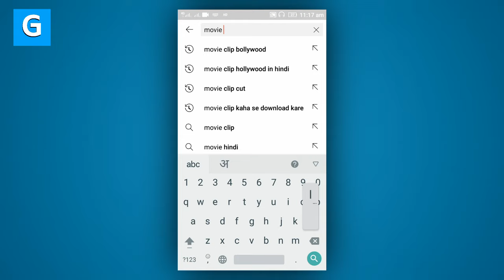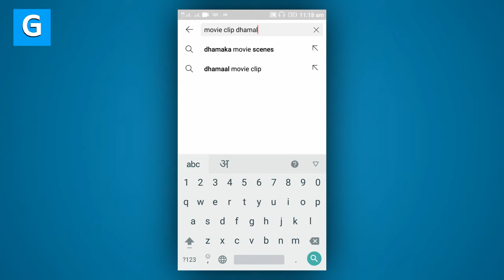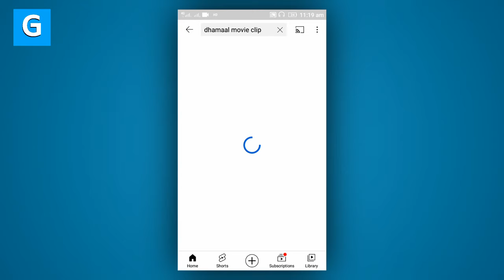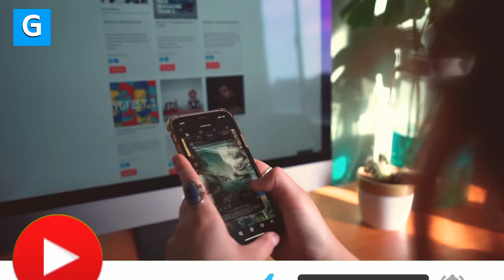movie clip download without copyright | कोई भी मूवी Clip कैसे डाउनलोड करे New Trick 2022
Namaskaar Dosto, Mera Naam Hai Gautam Aapka hmare is channel Par bahut Swagat 🤗 Hai. Is video me meine aapko btaya hai ki Kaise aap baadi asani se kisi bhi movies clip download kar sakte ho or use kar sakte ho bina copyright ke ummid hai aapko yeh video pasand aayege.

Kisi bhi Video ko beech mein se kaise cut Kare New Trick 2019 ||  कोई भी मूवी Clip कैसे डाउनलोड करे

About: Gautam kachotiya is a YouTube Channel, where
you will find technological,Education,Knowledge videos in Hindi, New
Video is Posted Everyday)